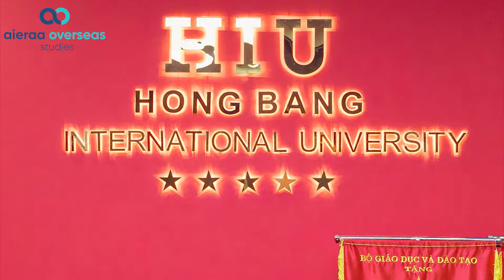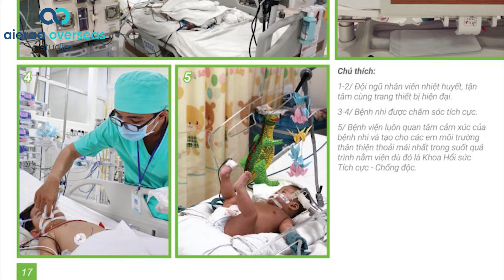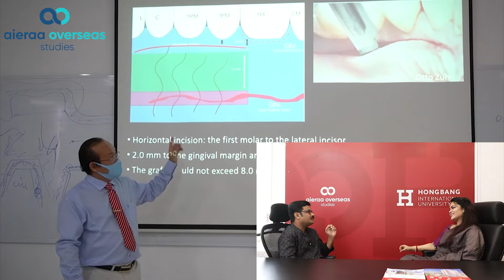மற்ற நாடுகளை காட்டிலும் MBBS படிக்க Vietnam எவ்வாறு சிறந்து விளங்குகிறது.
The video is about how students can benefit from studying MBBS in Vietnam compared to other countries like Russia, Egypt, Philippines, China Etc

• medical college in Vietnam
• MBBS in Vietnam vs Russia
• MBBS in Vietnam vs Egypt
• MBBS in Vietnam vs china
• MBBS in Vietnam vs Philippines